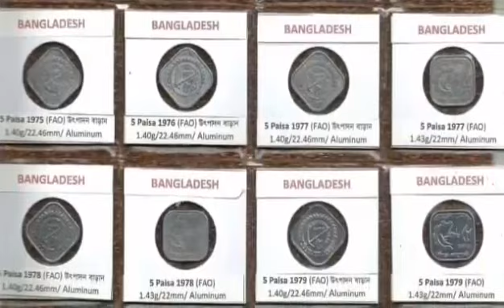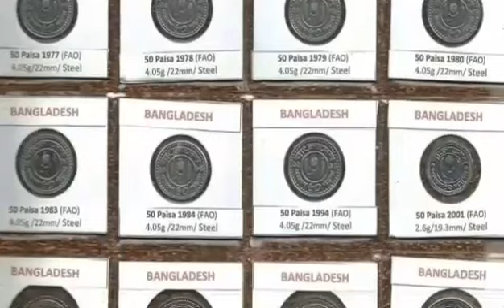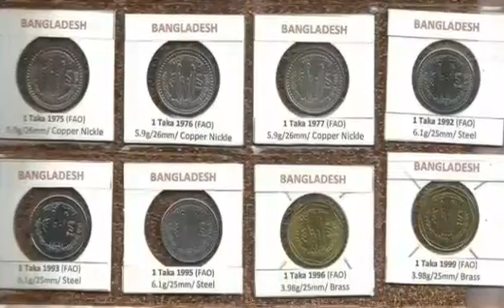83 - Tuhin Ahmed.. ভাইয়ের অসাধারণ বাংলাদেশের কয়েন কালেকশন || discovery of coins